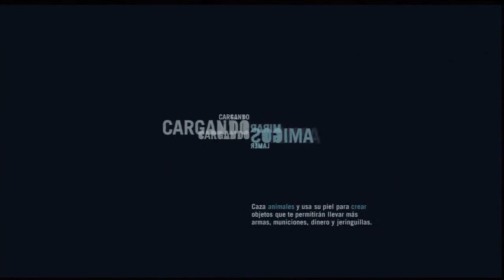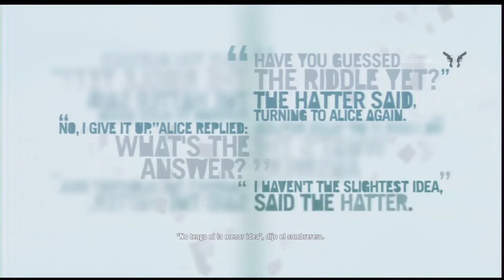Far Cry 3 - Matando a Vaas!!! EPISODIO 20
Entérate antes que nadie de que subo un vídeo, mediante twitter.